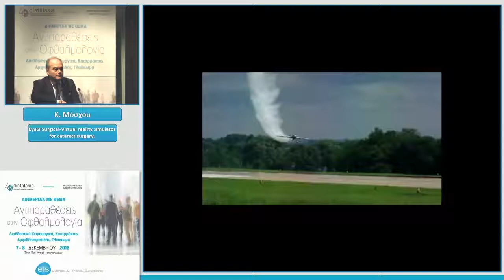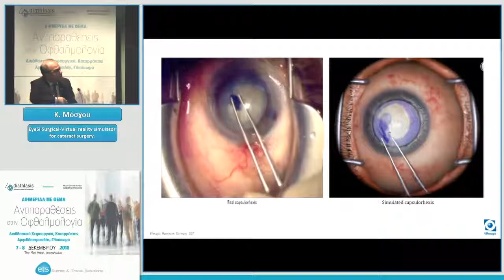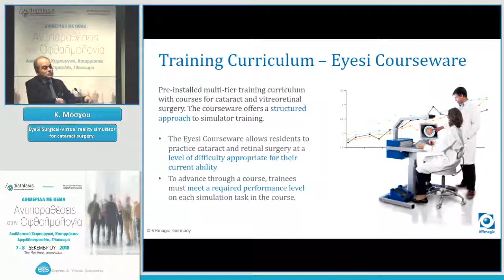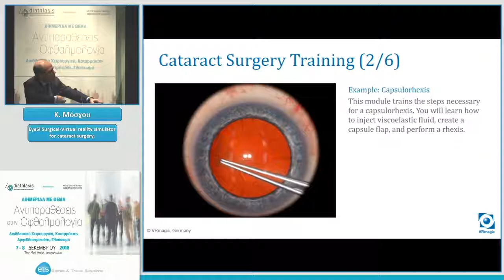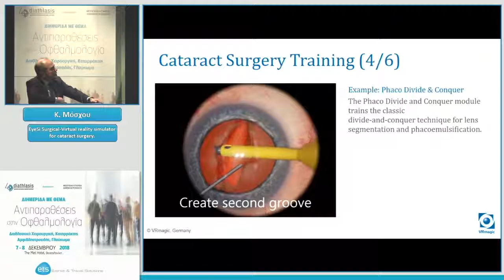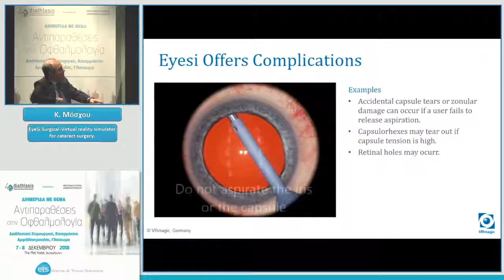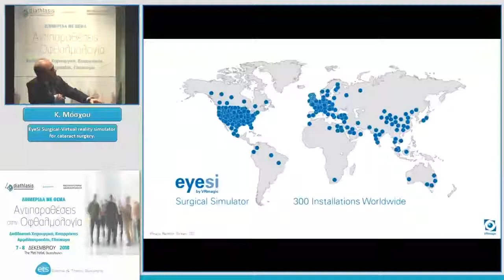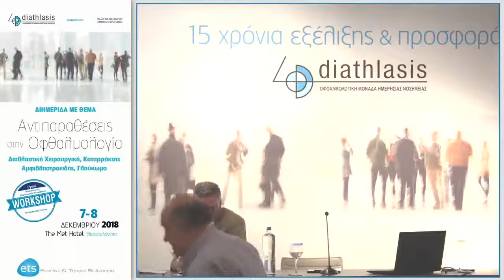Κ. Μόσχου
ΔΙΑΛΕΞΕΙΣ
Προεδρείο: Α. Αντωνιάδης
EyeSi Surgical-Virtual reality simulator for cataract surgery.
Αντιπαραθέσεις στην Οφθαλμολογία 2018